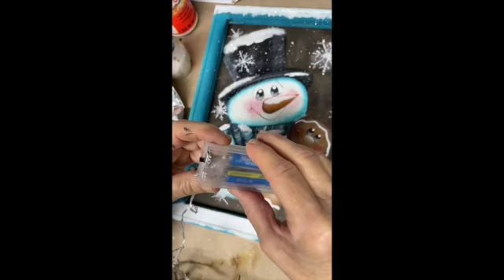LET'S WORK ON SOME SNOWMAN SCREENS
for the painting for profit, painting of the month and to join Virtal Home decor Market place vhdm.live